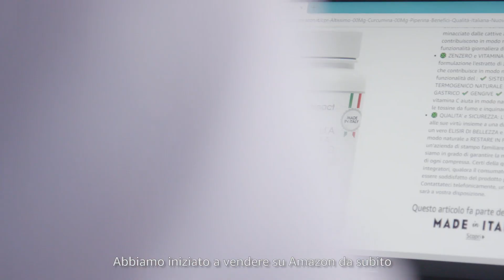SostieniLePMI - La storia di Vitaminact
Pasquale ha reinventato la sua vita e la sua carriera dedicandosi alla produzione di integratori 100% naturali. Grazie ad Amazon e alla vetrina MadeInItaly i prodotti @Vitaminact, realizzati a Borgomanero, alle porte di Novara, oggi arrivano in tutta Europa 🌍🛫SostieniLePMI